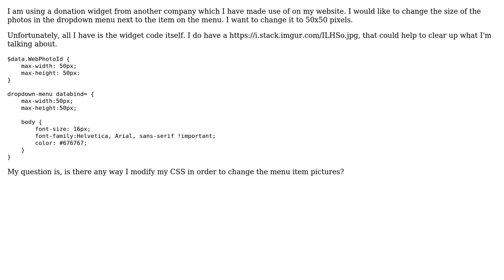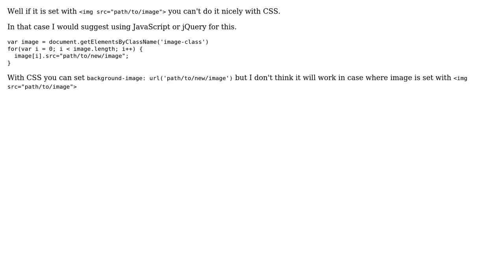Use CSS to change the photos within a dropdown menu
With thanks & praise to God, and with thanks to the many people who have made this project possible! | Content (except music & images) licensed under CC BY-SA | Music | Images & others | With thanks to user Mileta Dulovic user Brian and the Stack Exchange Network Trademarks are property of their respective owners. You are responsible for your own actions.